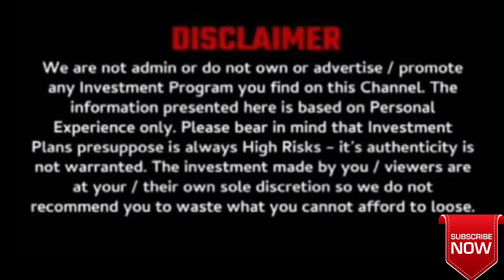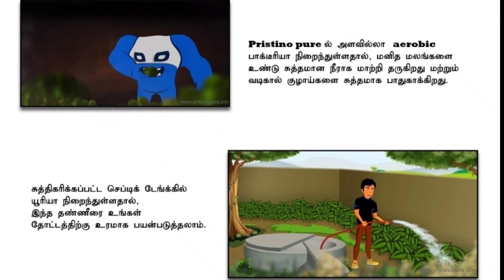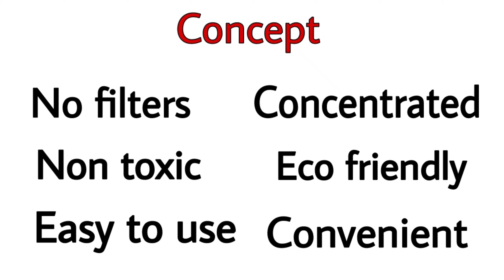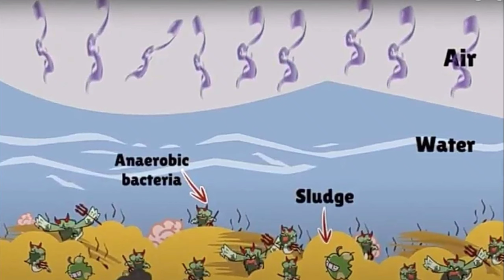BUSINESS IDEAS IN TAMIL | BEST BUSINESS IDEAS | NO MORE SEPTIC TANK CLEANING | PRISTINOPURE NO LOSS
Business ideas in tamil || Best business ideas || No more septic tank cleaning || Pristinopure

In this video, you all learn about 'Pristino pure distributorship'  with low investment, High Profitable business, If anyone looking for best business to do with low investment it might be helpful.

Address :
Augustine Industries
#134 first floor Aurobindo Street , pondicherry 605001